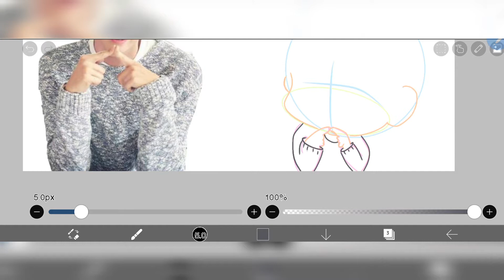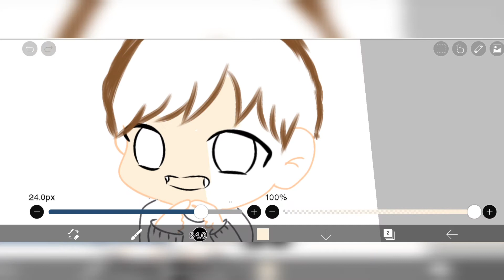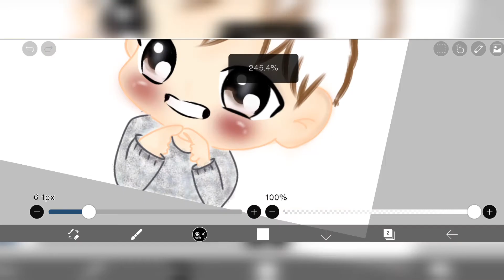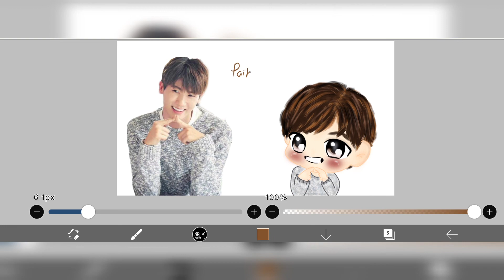CUTE PARK HYUNGSIK |HOW TO DRAW CHIBI PARK HYUNGSIK | Ibis Paint X | Fan Art